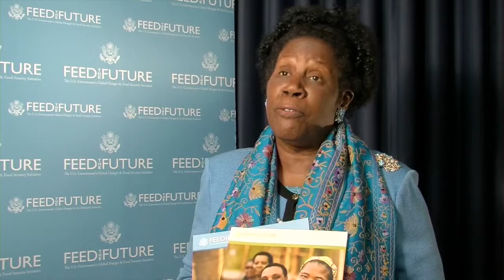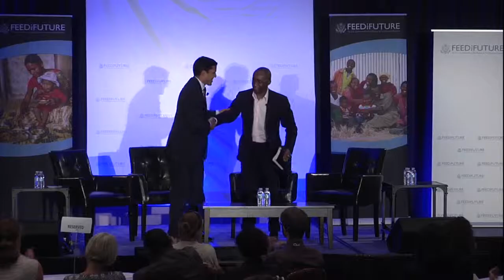Remarks from Administrator Rajiv Shah and Strive Masiyiwa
At the 2014 Feed the Future Global Forum, USAID Administrator Rajiv Shah sat down with Strive Masiyiwa, Chairman and Founder of Econet Wireless and Board Chair of the Alliance for a Green Revolution in Africa. The two leaders discussed what makes Feed the Future so unique to international development and what types of positive impacts the initiative will have in the coming years.